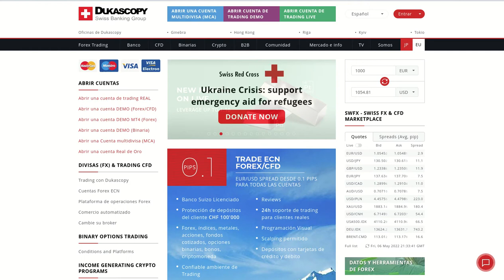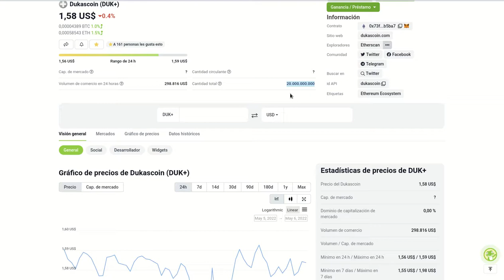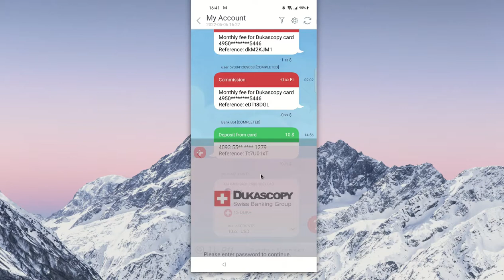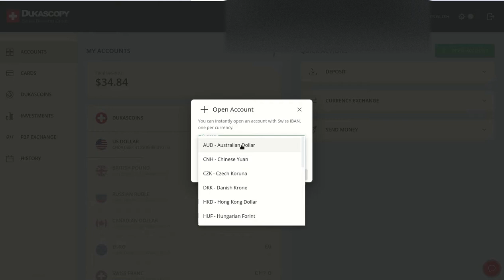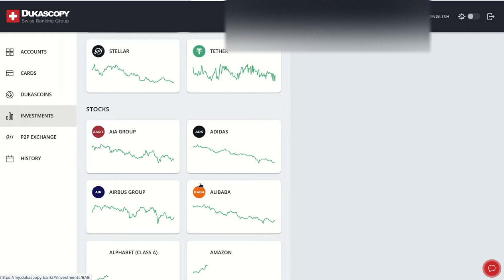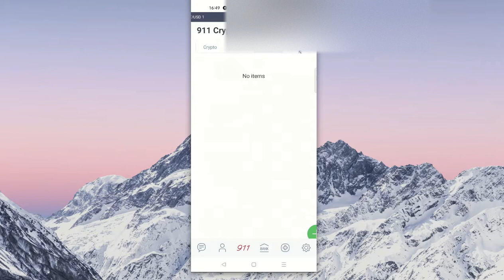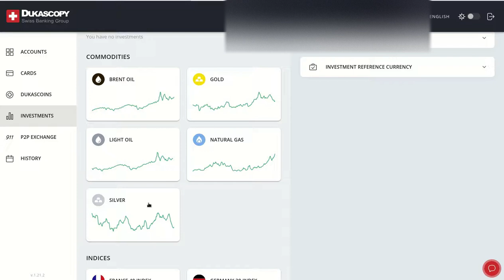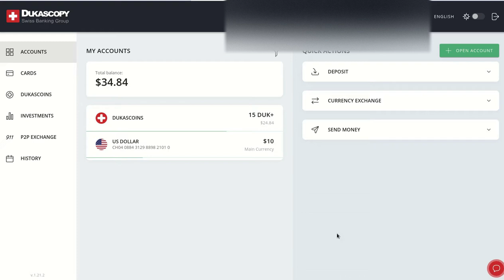𝗗𝗨𝗞𝗔𝗦𝗖𝗢𝗣𝗬 𝗕𝗔𝗡𝗞, 𝗗𝗨𝗖𝗔𝗦𝗖𝗢𝗜𝗡, TARJETA DEBITO FISICA, INVERSION DIVERSIFICADA Y MUCHO MAS!!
Hola a tod@s, Bienvenidos a su canal 𝘾𝙧𝙮𝙥𝙩𝙤𝙣𝙤𝙢𝙮, en esta entrega les comparto la cuenta del banco 𝗗𝗨𝗞𝗔𝗦𝗖𝗢𝗣𝗬 𝗕𝗔𝗡𝗞, y la primera crypto bancaria 𝗗𝗨𝗖𝗔𝗦𝗖𝗢𝗜𝗡 del banco Suizo, Ademas si se registran con el enlace de referido que les dejo obtendran 𝗚𝗥𝗔𝗧𝗜𝗦 5 DUK usando el siguiente enlace:

𝗥𝗲𝗴𝗶𝘀𝘁𝗿𝗮𝘁𝗲 𝗚𝗥𝗔𝗧𝗜𝗦 𝗔𝗤𝗨𝗜!!

✦  !𝗤𝘂𝗶𝗲𝗿𝗲𝘀 𝗶𝗻𝘃𝗶𝘁𝗮𝗿𝗺𝗲 𝗮 𝘂𝗻 𝗰𝗮𝗳𝗲!
🔑 ₿𝗜𝗧𝗖𝗢𝗜𝗡: 17B58WsPdg2k9nwTWN1gcTy9tquwej7Gve
🔑 𝗘𝗧𝗛𝗘𝗥𝗘𝗨𝗠
𝗘𝗥𝗖𝟮𝟬: 0x17d1dcc02ae89167de3bebd2821af1989f06a9f1